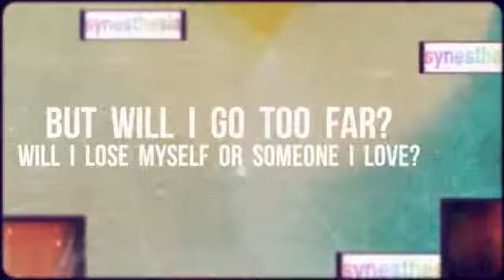A Mango-shaped Space